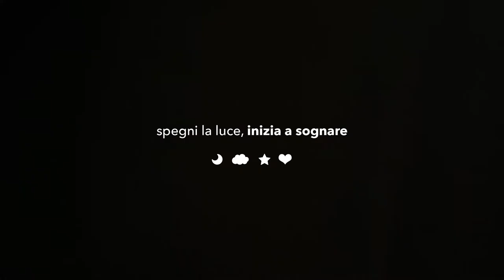OAOA - Collezione Fall/Winter 2018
"Siamo fatti della stessa sostanza di cui sono fatti i sogni" e noi di OAOA desideriamo che i tuoi siano unici, proprio come te!

È per questo che realizziamo pigiami che sapranno donarti originalità e comodità anche tra le lenzuola.